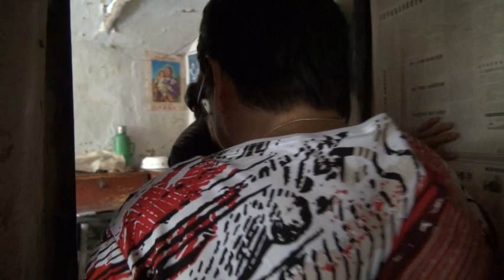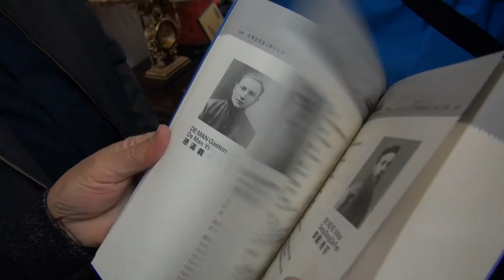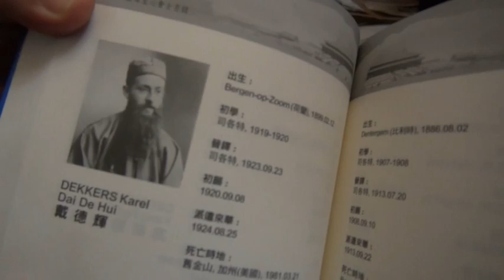Persoonlijke zoektocht Roderick Vonhögen in seizoensopener Katholiek Nederland TV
In oktober start een nieuw seizoen van Katholiek Nederland TV met Nederlands bekendste internetpriester Roderick Vonhögen. Wekelijks brengt hij het laatste nieuws uit het katholieke achterland in een kleurrijk magazine.

Met dit seizoen de volgende rubrieken:
•De vrijwilliger van de week
•Unieke archiefbeelden in 'Ik was erbij'
•De belevenissen van paus Franciscus in 'Kijk het   Vaticaan'

Radioversie
 Katholiek Nederland is een crossmediaal programma en heeft ook een wekelijkse editie op Radio 5. Iedere zondag om 13.00 uur presenteren Tom Dirks en Roderick Vonhögen dit magazine met kleurrijke verhalen uit een levende traditie. Het programma wil laten horen wat mensen inspireert om te geloven en om katholiek te zijn.

Het geheim van mijn moeder
 De eerste uitzending van Katholiek Nederland TV is een speurtocht van Roderick Vonhögen naar de Chinese wortels van zijn moeder. Samen met haar bezoekt hij het immense land waarin zij geboren werd en haar kinderjaren doorbracht. Het is voor het eerst dat Willy Vonhögen weer in China is. Roderick filmde de reis die voor beiden een emotionele ervaring zou worden. Zijn moeders levensverhaal maakt al snel duidelijk waarom...

Roderick: 'Ik ben er later achter gekomen dat mijn grootvader missionaris was in China. Hij werd verliefd op een Chinese vrouw. Mijn moeder heeft dat altijd geheimgehouden. Voor mij is het heel belangrijk geweest, want mijn moeder reageerde zeer terughoudend toen ik haar op de hoogte stelde van mijn roeping om priester worden. Tijdens de reis naar China vielen de puzzelstukjes op hun plaats.'

RKK Katholiek Nederland TV, vanaf dinsdag 8 oktober iedere week om 16.30 uur bij het RKK op Nederland 2